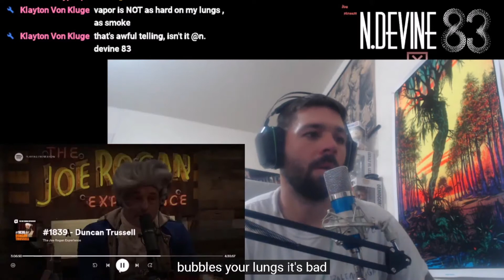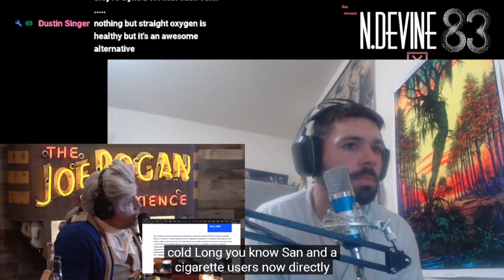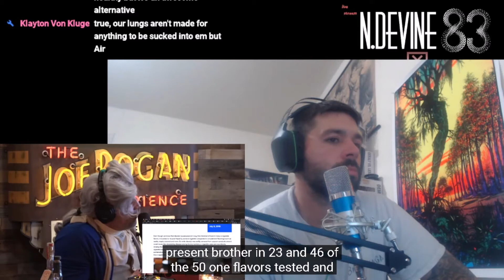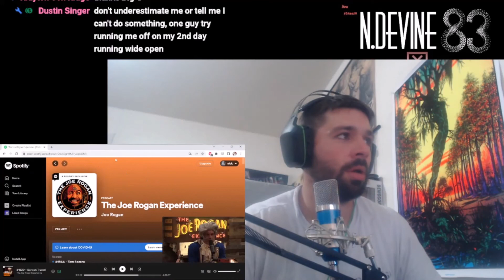jOE ROGAN VAPES, AND HE IS A WORSE ADVOCATE THEN ME!vaping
thanks to all that came out and watched me live, big show up every time. and thank you all my Members!

becoming a member with the "JOIN" button above

or